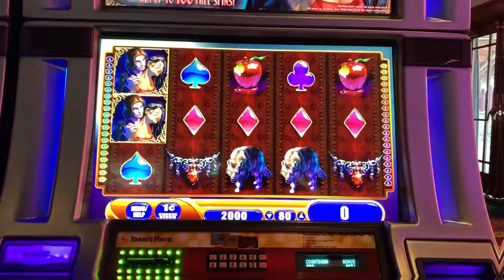Vampire's Embrace slot machine, and the Flooded House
River Rock casino / WMS